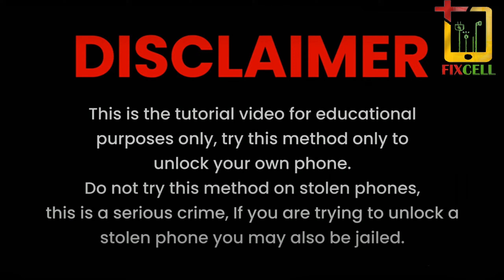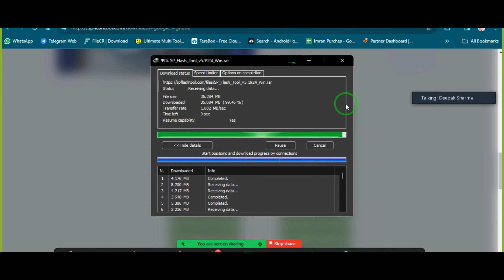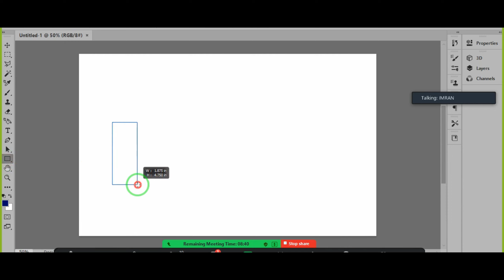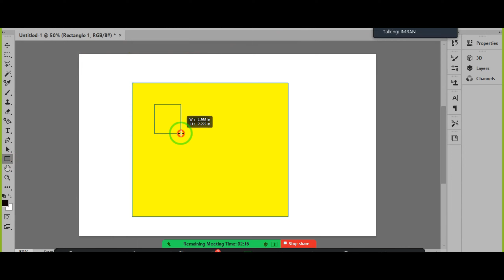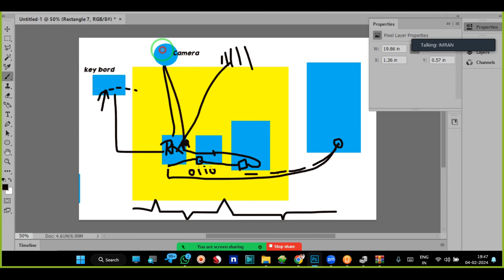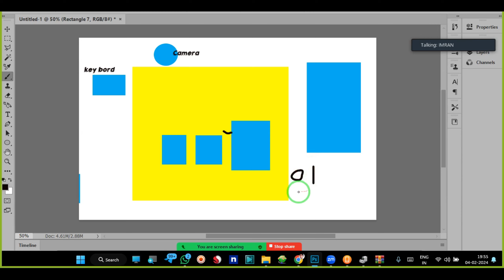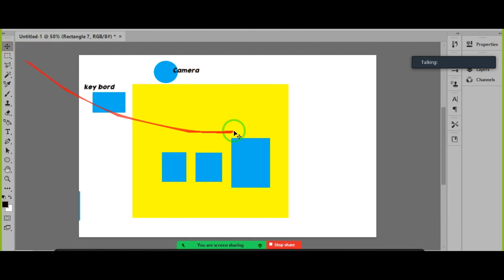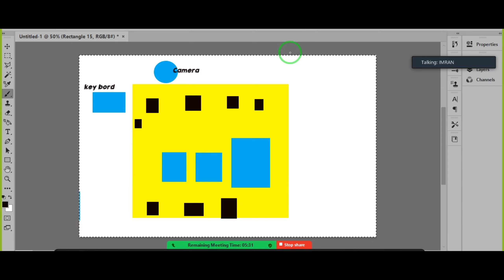All Mtk Device frp Unlock DA File Work Mobile Work Free Class Group Link In Description Box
All  Mobile How to Work,  Free Class Group Link
Go To